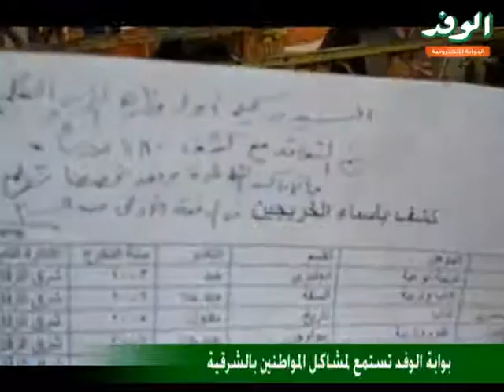بوابة الوفد تستمع لمشاكل المواطنين بالشرقية